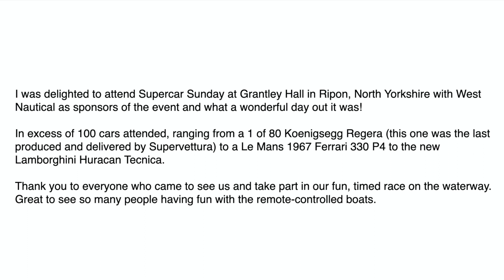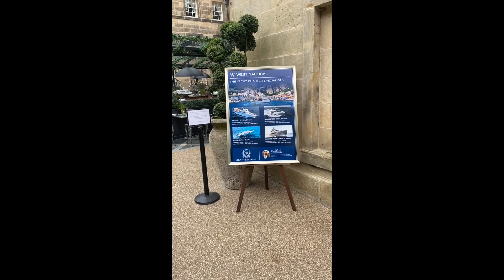Supercar Sunday at Grantley Hall with West Nautical. Koenigsegg Regera, Ferrari 330 P4 & MORE!!!